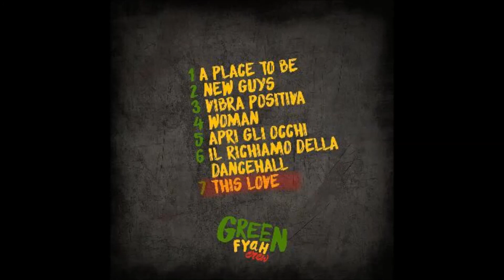Green Fyah Crew - #7 This Love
Sesto estratto dal EP "A Place To Be".